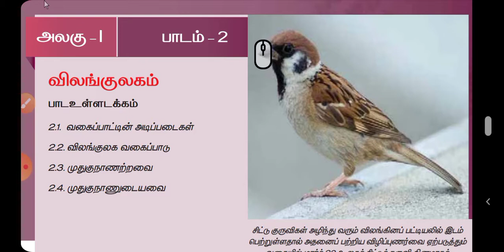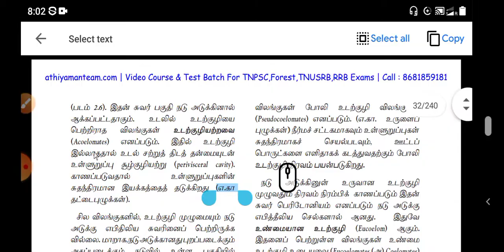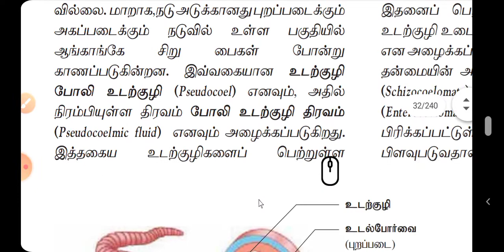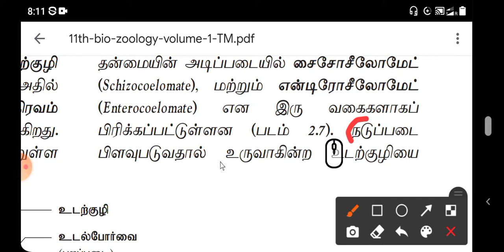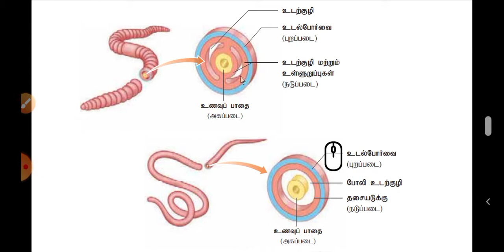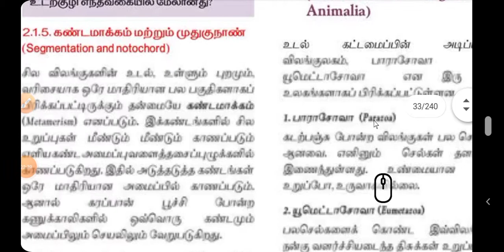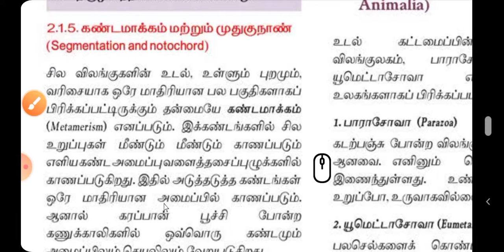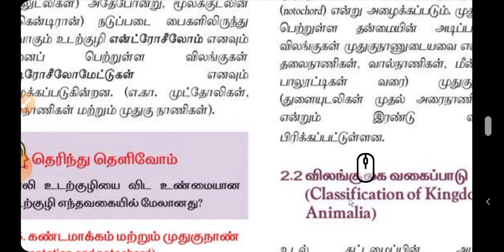11th Bio-zoology(Tamil medium)"Lesson-2"(விலங்குலகம்)"PART-3" "Tamilnadu samacheer kalvi Book"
11th தமிழ் வழி கற்றல்

                             " PART - 3 "

LESSON : (2)
         (2)  : விலங்குலகம்

தலைப்பு :

                   (2.1.4) உடற்குழி
                                  (அ) உண்மையான உடற்குழி
                                           (ஆ)சைசோசீலோமேட் உடற்குழி
                                    (இ) என்டீரோசீலோமேட் உடற்குழி

                     (2.1.5) கண்டமாக்கம் மற்றும் முதுகுநாண்

                 !   வாழ்க வளமுடன்  !